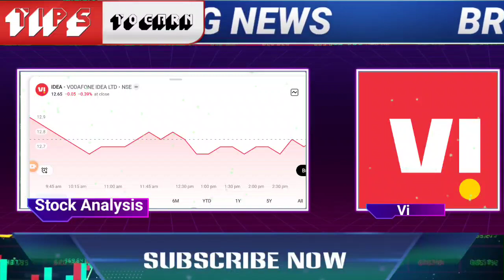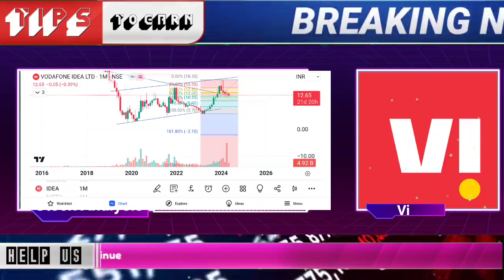Vodafone idea share latest update | bharti airtel stock news today | Vodafone idea target for today